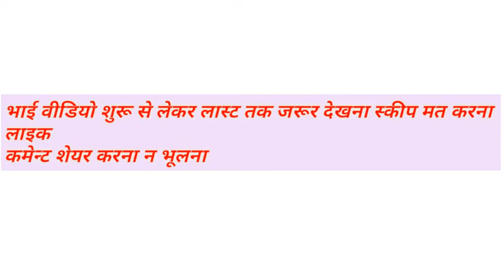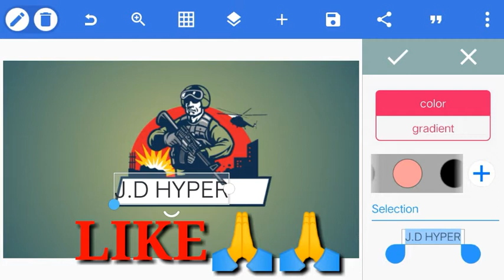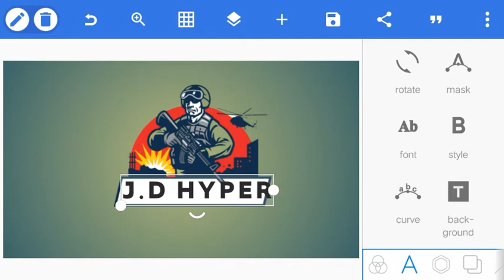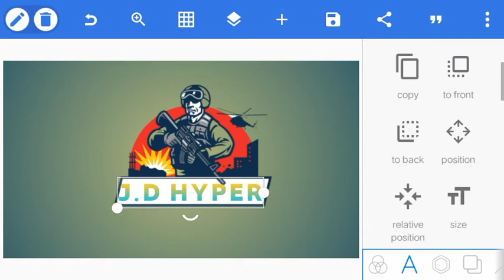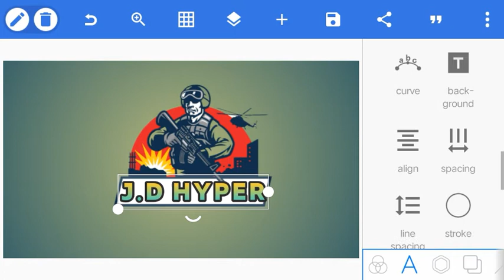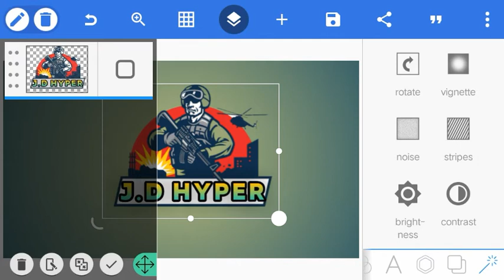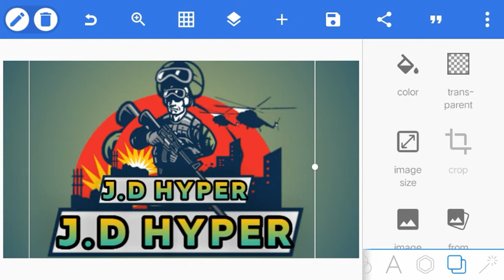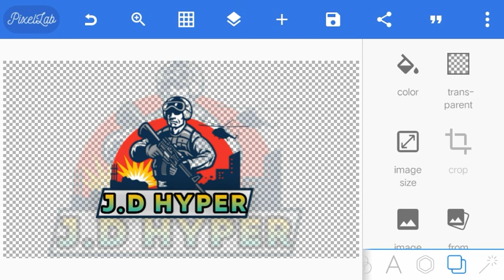#2 Gaming logo design || Gaming channel ke liye logo kaise bnaye | creative logo design by sachin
Gaming Logo Design on Pixel Lab 2020 || Gaming logo kaise bnaye 2020 || How to make gaming logo 2020

About this video-Ajj ki ess video me mai apko mobile se photoshop android app ki shayata se logo bnana sikhayenge.

Queries solve-
How to make 3D Glass window logo 2020
Mock-up photoshop android application 2020
3D logo mock-up photoshop
How to make creative logo with android phone 2020
How to make logo youtube channel
Make logo design photoshop app
Mobile se logo kaise bnaye 2020
How to make professional logo in Mobile 2020
How to make logo
Hoe to make professional logo
Hoe to make brand logo
How to make youtube channel logo
How to make logo on pixel lab
How to make logo photoshop
How to make logo PicsArt
How to make good logo
How to make business logo
How to make company logo
business company logo design
design maker
company logo
design logo png
best logo design site
logo design in
professional logo makers
design a logo
business design logo
logo and brand design
simple logo
corporate logo design
name logo
custom logo maker
logo design
logo creator
logo designer
logo generator
business logo design
a logo
graphic logo
logo maker
logo of design company
design your business logo
graphic design business logo
graphic design company logo
logo design graphic
logo design logo
logo design for designers
site logo
Mobile se logo kaise banaye free me
Mobile se logo bnana sikhe
Mock-up logo design
mockup
mockup template
mockup psd
photoshop mockups
logo mockup
mockup 3d
poster mockup
design mockup
mock up
buy psd mockups
product mockup
graphic design mockups
mock up template
branding mockup
free logos vector
to logo
mockup design psd
design logo png
photoshop mockup templates
logo generator
simple logo
free mockup templates
photoshop mockup psd